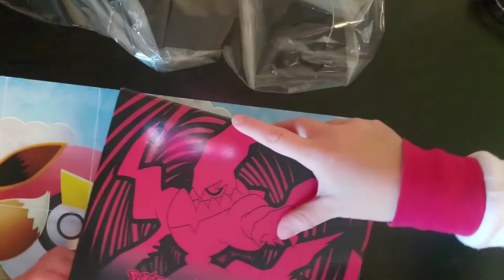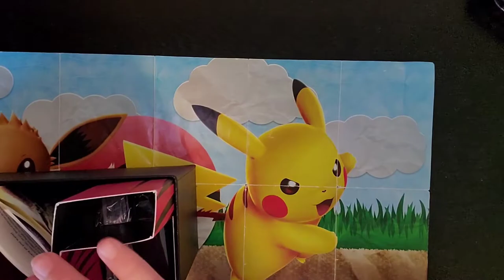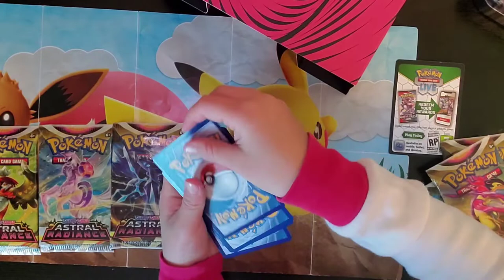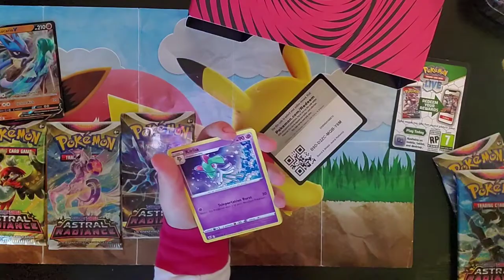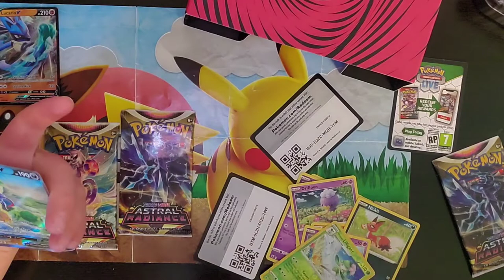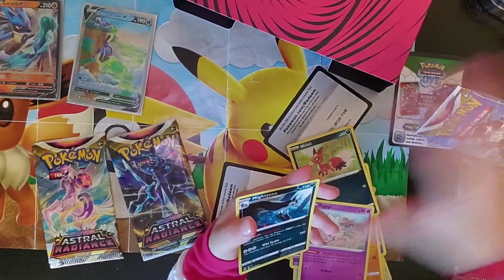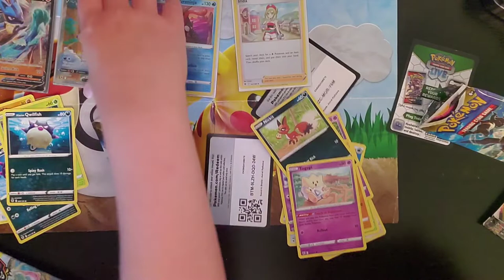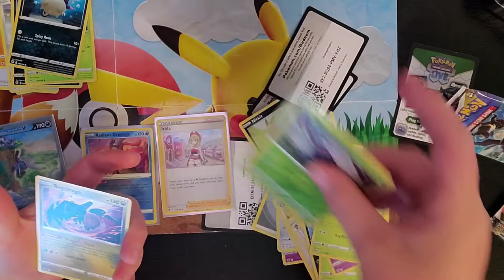Astral Radiance Elite Trainer Box Pokemon Card Opening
I thought I pulled another $300 card. Turns out it is actually just $40, but super cool card anyway! Thanks Chris and Zac!!